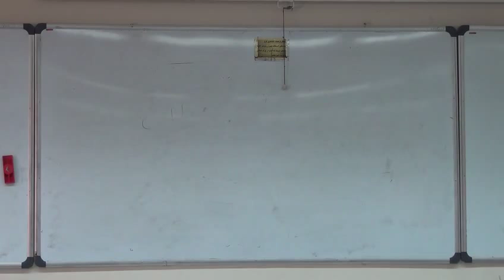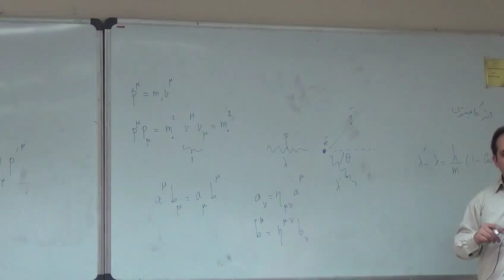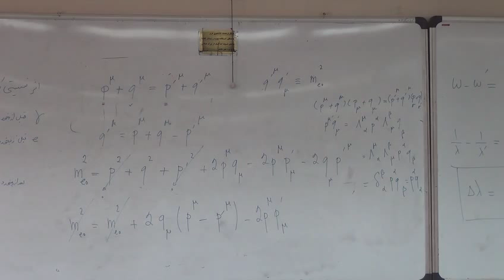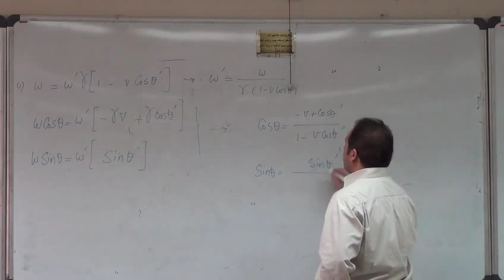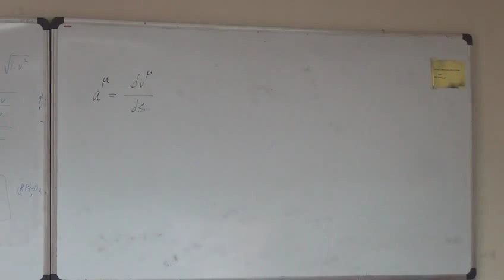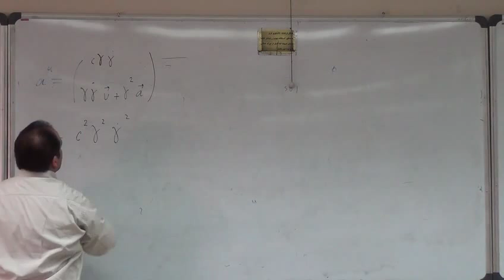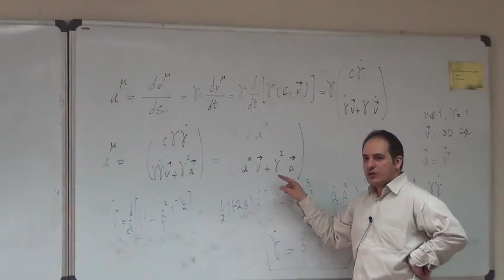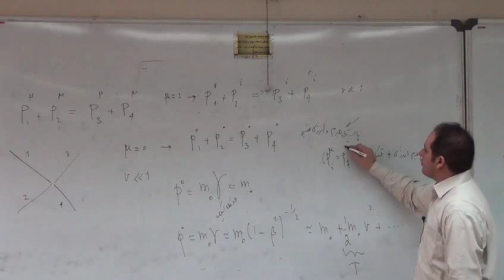11 نسبیت خاص